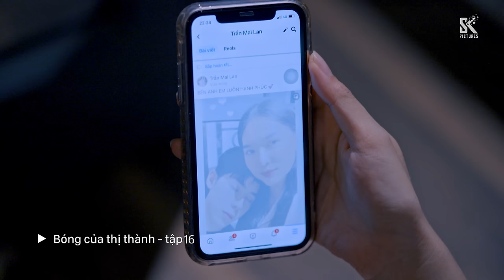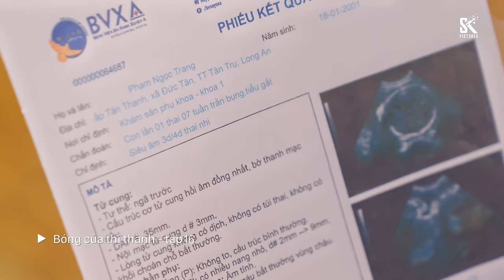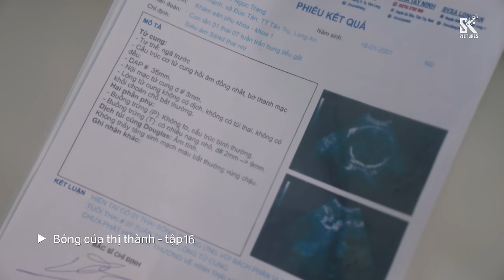Bóng Của Thị Thành tập 16 | Phim truyền hình HTV7 hay nhất 2024 | Full HD 4K | SK Pictures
Phim: Bóng Của Thị Thành tập 16 (Full HD 4K)
Nhà sản xuất: SK Pictures
Biên kịch: Hạnh Ngộ
Đạo diễn: Minh Cao
Diễn viên: NSND Kim Xuân, Tú Tri, Trung Huy, Tuệ Minh, Châu Hà Yến Nhi, Phương Bình, Thụy Mười, Quách Ngọc Tuyên, Thu Cúc, Đoàn Hinh Hùng, Minh Cường...
Lịch phát sóng: 19h30 thứ Hai, thứ Ba, thứ Tư hằng tuần trên kênh HTV7 từ ngày 11/3/2024.

Nội dung: Bóng Của Thị Thành kể về Trang Phạm (Tú Tri) là một chiến thần livestream với vẻ ngoài hào nhoáng, lung linh, nhưng ẩn sâu bên trong là một quá khứ đầy vết xước, luôn phải trốn chạy khỏi một bóng ma đã mang đến khổ đau cho gia đình cô.
Bảo Nam (Trung Huy) là một công tử bảnh trai, nắm trong tay cả cơ ngơi đồ sộ nhưng lại chỉ mang trong mình một ước mơ duy nhất là trở thành đầu bếp. Trở ngại lớn nhất của anh là bà nội, người phụ nữ quyền lực nhất gia đinh luôn muốn kiểm soát mọi thứ, kể cả cuộc sống tình cảm cá nhân của anh.
Tuy hoàn cảnh khác biệt, Trang Phạm và Bảo Nam đã vô tình gặp nhau, hiểu nhau và thương nhau. Câu chuyện tình yêu tréo ngoe giữa chàng hoàng tử với ước mơ làm đầu bếp và cô bé "Lọ Lem" sắc sảo, lanh lẹ sẽ được kể trong bộ phim Bóng Của Thị Thành.

20h00 từ thứ Hai đến thứ Sáu hằng tuần trên kênh VTV3 từ ngày 4/3/2014

19h30 thứ Hai, thứ Ba, thứ Tư hằng tuần trên kênh HTV7 từ ngày 11/03/2024.

19h30 thứ Hai, thứ Ba, thứ Tư hằng tuần trên kênh HTV7 từ ngày 25/12/2023.